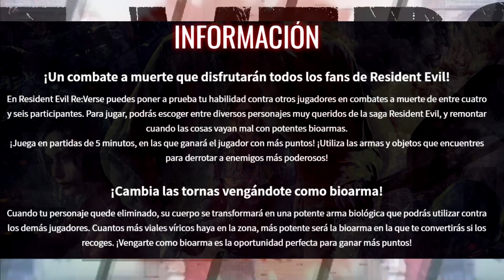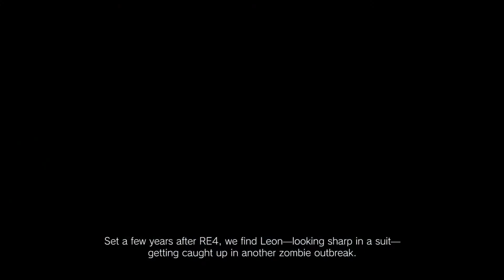RESIDENT EVIL SHOWCASE | RESUMEN DEL EVENTO ! VILLAGE , RE:VERSE Y MÁS !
Si tienes alguna sugerencia para algún video no dudes en contarme :D

Quieres apoyar al canal ? : Aqui te dejo el enlace :D

Usa mi codigo de creador en la tienda de Epic Games o en la item shop de fortnite : Razor9809

Unete a mi canal de discord sobre RE !

No olvides agregarme a  :

Battlenet : Razor9809 # 1930
Origin : Razor9809
RGSC : Razor9809
UPLAY : Razor9809